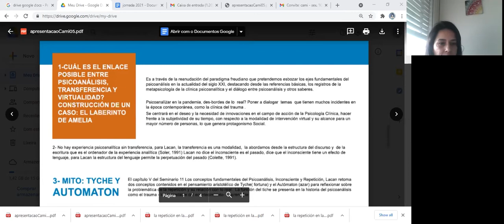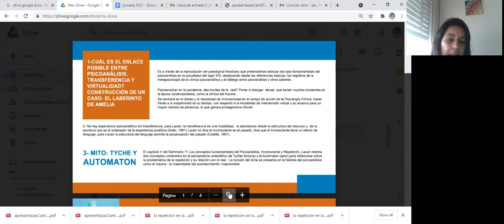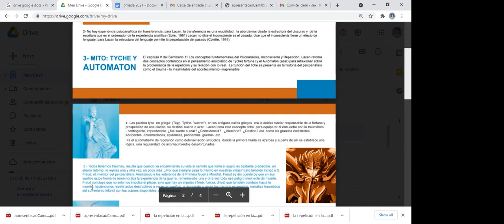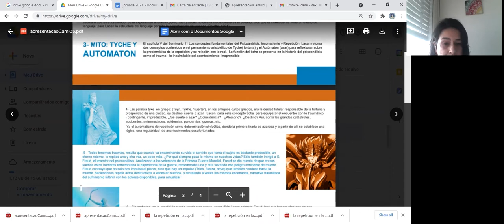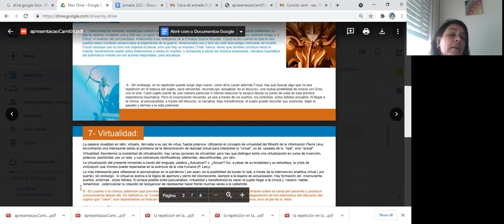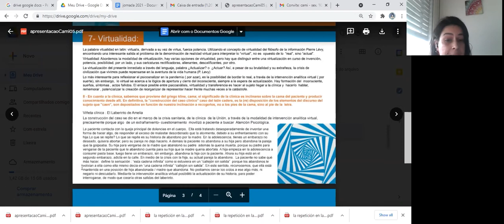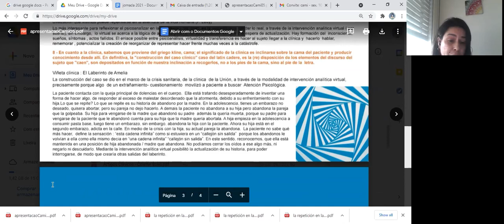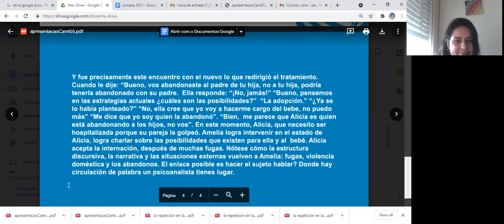Psicoanalizar en pandemia ¿des-bordes de lo real? - Segundo encuentro 2021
II JORNADAS INVESTIGAR DESDE EL PSICOANÁLISIS:

Psicoanalizar en pandemia ¿des-bordes de lo real?

A partir de la emergencia sanitaria desatada por la pandemia del SARS COVID-19, la atención en la Clínica Psicoanalítica de La Unión (CPLU) amplió sus fronteras territoriales, recibiendo demandas de consulta de toda la región metropolitana. Además de la extensión territorial de las consultas, se implementó la modalidad de atención a distancia (tele-atención) desde el 31 de marzo de 2020, conbinándola de manera híbrida con atención presencial en los últimos meses de 2020.

Esta nueva experiencia en la modalidad de atención permite, a más de un año y medio de iniciada, hacer una breve pausa para compartir y reflexionar sobre este cambio en el dispositivo de atención, enmarcando estas reflexiones dentro de los dispositivos de investigación que se implementaron y consolidaron desde el Programa.

Consecuentemente con ello, es que en estas Segundas Jornadas Investigar desde el psicoanálisis las exposiciones estarán principalmente a cargo de pasantes, practicantes, investigadores/as y docentes implicados en las tareas de extensión-atención en la CPLU.

La conferencia inaugural de las Jornadas estuvo a cargo de la Directora del Instituto de Psicología Clínica, Profa. Adj. Mag. Irene Barros, y del Coordinador del Programa Psicoanálisis en la Universidad Prof. Adj. Mag. Octavio Carrasco.

El Programa Psicoanálisis en la Universidad tiene como uno de sus principales cometidos, encomendados por el Instituto de Psicología Clínica de la Facultad, la implementación, gestión y desarrollo de la Práctica y Pasantía de la Clínica Psicoanalítica de La Unión (CPLU).

Además de ser un espacio de formación para el inicio en psicología clínica, desde la CPLU se brinda un servicio de atención psicoaterapéutico a la comunidad desde hace más de 40 años, recibiendo pedidos de atención tanto de vecinos del barrio de La Unión como de
instituciones (públicas y privadas) afincadas en esa zona de Montevideo.